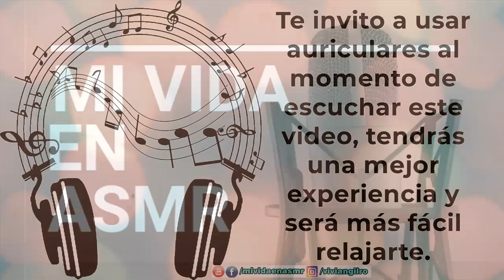Blancanieves y los 7 Enanitos | ASMR Colombiano | Susurros